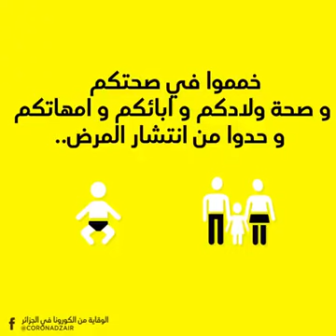علاش نبقاو في دارنا coronavirus#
StayHome and cook WithMe Live statistics and coronavirus news tracking the number of confirmed cases, recovered patients, and death toll by country due to the COVID 19 coronavirus from Wuhan, China. Coronavirus counter with new cases, historical data, and info. Daily charts, graphs, news and updates
Live figures showing the latest numbers of confirmed cases and deaths in the rapidly spreading coronavirus outbreak that has killed more than 9,800 worldwide.
coronavirus statistics,
coronaviruses wuhan latest statistics,
coronavirus global statistics,
coronavirus statistics in sa
online learning,online class,video class,video tutorial,online education
coro
corona virus song,
coronavirus,
coronavirus update feb 27,
coronavirus update feb 28,
corona virus alert prank,
corona virus andy zavala,
corona virus aman aman,
corona virus animated,
corona virus attacks video,
corona virus alay china madhun,
corona virus antidote hindi,
corona virus attack mechanism,
corona virus animation in hindi,
corona virus affect in our body,
aa coronavirus psa,
aa coronavirus victim,
la corona virus song,
corona virus belirti,
corona virus brega funk,
corona virus baile,
corona virus bangla lokkhon,
coronavirus bangla,
coronavirus bangla news,
corona virus bio weapon,
coronavirus bats,
coronavirus bible,
totoo ba coronavirus,
eddie b coronavirus,
tohar lahanga ba coronavirus,
alam mo ba coronavirus,
chikan ba coronavirus,
meron na ba coronavirus sa pilipinas,
ghusal ba coronavirus,
coronavirus ba choli me,
coronavirus meros b,
coronavirus ano ba ito,
corona virus corrido,
corona virus check tik tok,
corona virus canciones,
corona virus china today news hindi,
coronavirus china hospital,
corona virus cancio,
coronavirus cold open,
coronavirus people,
coronavirus quarantine,
corona virus type beat,
coronavirus wash your hands song,
corona virus wifistudy,
corona virus wala cartoon,
coronavirus wuhan,
coronavirus washington,
coronavirus what is it,
coronavirus whistleblower,
coronavirus weapon,
coronavirus w natarciu,
coronavirus w brawl stars,
coronavirus xqc,
coronavirus xezer xeber,
coronavirus xenophobia,
coronavirus xi jinping,
corona virus yofrangel fraga,
corona virus you died meme,
coronavirus y eucaristia,
coronavirus yafrangel,
coronavirus yelling,
coronavirus yoangel,
coronavirus zofran,
coronavirus jofra,
coronavirus y la iglesia,
coronavirus youtwotv,
coronavirus zombie p,
coronavirus zombie o,
coronavirus zombie ou,
coronavirus zombie outbr,
coronavirus zombie in hindi,
paciente 0 coronavirus peru,
coronavirus patient 0 jason penna,
coronavirus patient 0 song,
coronavirus infectado 0,
virusul corona ziua 0,
corona virus 14 de marzo,
corona virus 13 de marzo,
corona virus 1 hour ago,
corona virus 1 day ago,
corona virus 1/31,
coronavirus 1 de marzo,
coronavirus 1 march,
coronavirus 1000 bed hospital,
coronavirus 10000,
coronavirus 1st march,
coronavirus 2020 movie,
coronavirus 2015,
corona virus 2019 movie,
coronavirus 2020 usa,
corona virus 2019 full movie,
coronavirus 29 febrero,
corona virus 2/2/2020,
corona virus 2/3/2020,
corona virus 2020 india,
coronavirus 2020,
2nd coronavirus,
2nd coronavirus death in usa,
2nd coronavirus toronto,
2nd coronavirus in usa,
2nd coronavirus in south africa,
2nd coronavirus in canada,
2nd coronavirus ontario,
coronavirus update march 2,
feb 2 corona virus update,
coronavirus 3 march,
coronavirus 3/8,
coronavirus 3/1,
coronavirus 3/5,
coronavirus 3/3,
coronavirus 3/1/2020,
coronavirus 3/6/2020,
coronavirus 3/7/20,
coronavirus 3/5/2020,
3 coronavirus cases in us,
3 coronavirus in usa,
3 coronavirus cases,
coronavirus february 3,
tv 3 coronavirus,
krrish 3 coronavirus,
coronavirus stade 3,
coronavirus update march 3 india,
coronavirus march 3 2020,
coronavirus 45 min,
corona virus 40,
coronavirus 4 de marzo,
coronavirus 4 march,
coronavirus 4 square,
coronavirus 4 cases in pakistan,
coronavirus 4th march 2020,
coronavirus 5 de marzo,
coronavirus 5780,
coronavirus 5 march,
corona virus 5/3/2020,
coronavirus 7 march 2020,
coronavirus 81 dead,
coronavirus 8 march 2020,
coronavirus 8th march,
coronavirus 8n nepal,
march 8 corona virus update,
time 8 coronavirus,
coronavirus march 8 news,
coronavirus march 8 2020,
corona virus ke nuksan 8,
corona virus update march 8 2020,
corona virus ki tafseel 8,
coronavirus march 8 philippines,
coronavirus 90k,
corona virus 90k dead,
coronavirus 90 thousand,
coronavirus 92 news,
coronavirus 9 march,
coronavirus 9 february 2019,
9 corona virus australia,
coronavirus march 9,
coronavirus march 9 2020,
corona virus update march 9 2020,
corona virus in india tv9